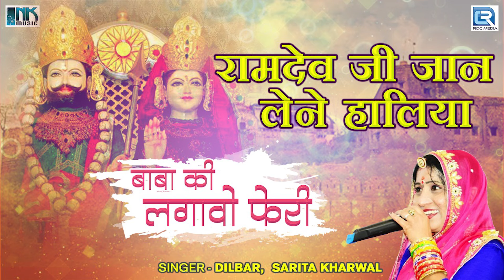रामदेवजी विवाह गीत - रामदेव जी जान लेने हालिया | एक बार जरूर सुने | Sarita Kharwal | Rajasthani Song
Song : Ramdev Ji Jaan Lene Haliya
Title : Baba Ki Lagavo Pheri
Singer : Sarita Kharwal
Category : Devotional
Sub Category : Baba Ramdevji
Music Label : N.K.Music & Studio Pvt Ltd
DIGITAL PARTNER : RDC MEDIA PVT.LTD